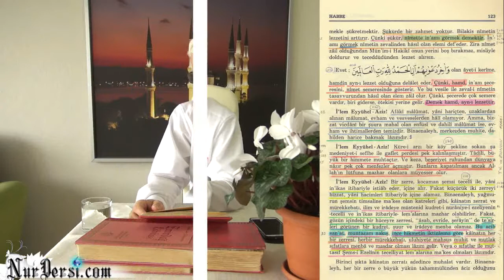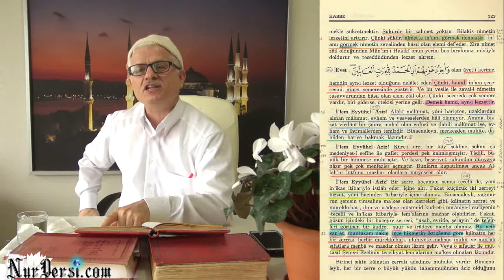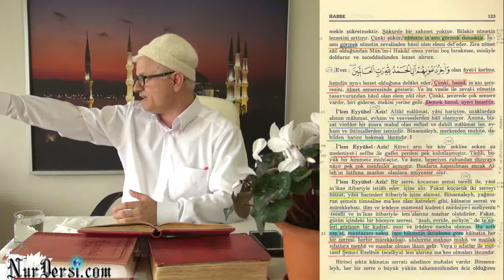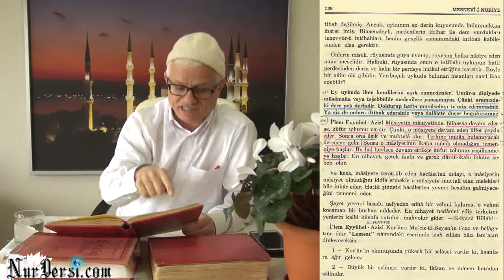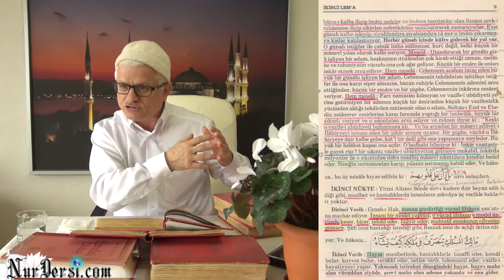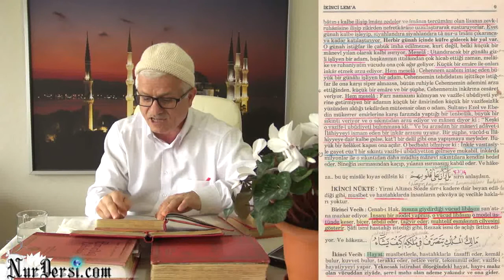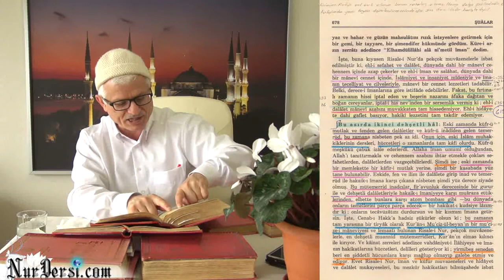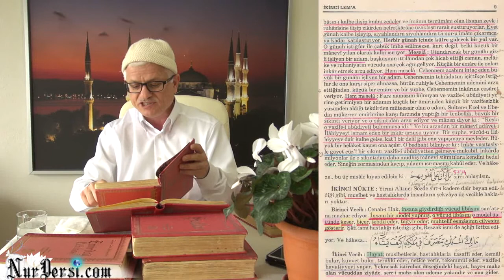23.02.2015 - Günahlar Bu da Hizmettir Diyenlere